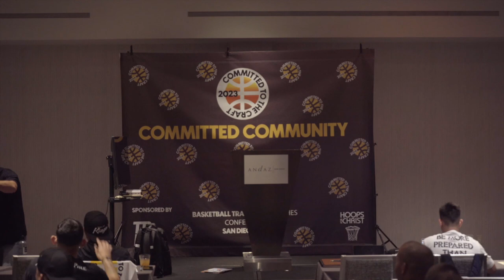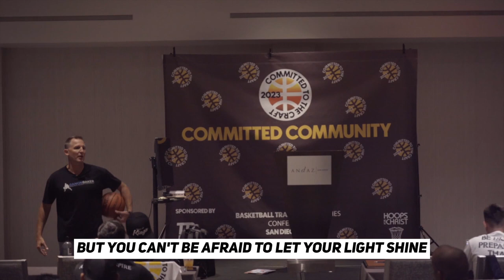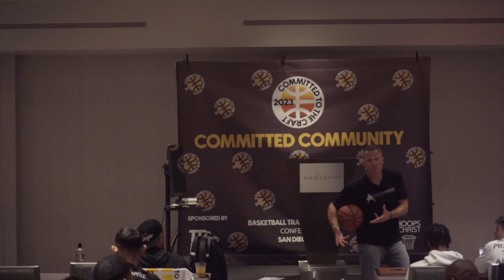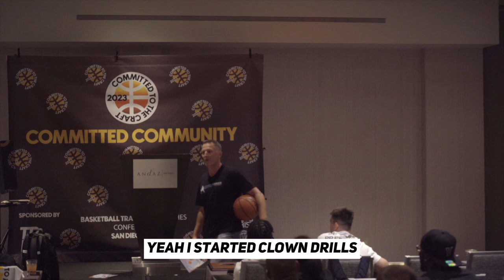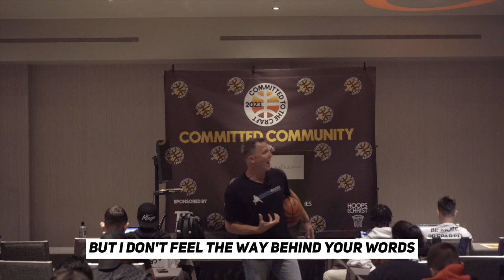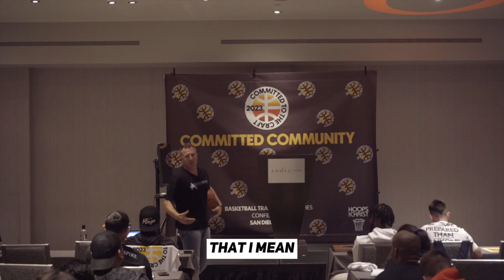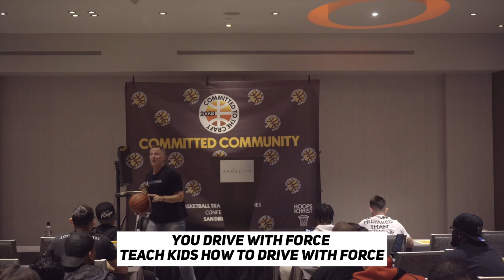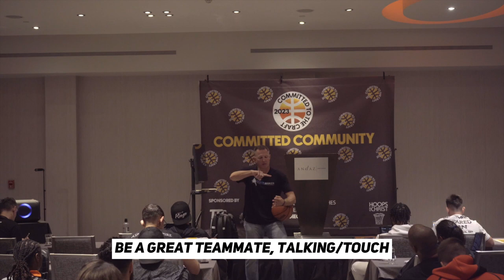Coaching Lessons for Life and Basketball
In this enlightening talk, our seasoned coach Ganon Baker delves deep into the essence of coaching, emphasizing the importance of perception, confidence, charisma, and vision in the world of basketball and beyond. Drawing from his rich experiences, from elite environments like Nike skill academies to personal interactions with NBA legends, he underscores the significance of foundational skills, team concepts, and fostering a winning culture. This isn't just about basketball; it's about life, leadership, and the relentless pursuit of greatness. Whether you're a coach, player, or someone seeking inspiration, this talk offers valuable insights that can change your perspective and approach towards challenges. Dive in to discover the keys to winning in basketball and life!

⏱️⏱️ Timestamps ⏱️⏱️
00:00 - Introduction & Background
01:00 - Entering Elite Environments: Nike Skill Academies & Phoenix Suns
02:30 - The Importance of Confidence in Coaching
04:00 - The Law of Perception and Player Reception
06:00 - Personal Experiences: Manny Pacquiao & Muhammad Ali
08:00 - The Journey: From Player to Coach
10:00 - The 4 C's: Confidence, Clarity, Charisma, Conviction
12:00 - The Essence of Team Concepts: Offense & Defense
14:00 - The Power of Repetition in Coaching
16:00 - The Role of Communication in Player Development
18:00 - The Importance of Reading & Continuous Learning
20:00 - Teaching Players to Win: Offense & Defense Breakdown
22:00 - Building a Winning Culture: Hard Work, Teamwork, Learning, Competing, and Fun
24:00 - The Significance of Expressing Oneself & Accepting Feedback
26:00 - Closing Remarks: The Bigger Picture Beyond Basketball
28:00 - Q&A Session
30:00 - End

Ganon Baker is regarded as one of the premier basketball skill trainers in the world. Ganon trains players from the NBA, NCAA, high school and middle school levels. His relentless passion, work ethic, and competency for the game has the respect of players and coaches all over the world. Since June 2001, Baker has been travelling all over the globe impacting the game of basketball. He has been to 51 countries and counting working with players and coaches on their game.

NBA/WNBA players crave his knowledge and energy for getting them better. Ganon has worked with and shared the court with Kobe Bryant, Lebron James, Chris Paul, Kevin Durant, Kyrie Irving, Brittney Griner, Maya Moore, Lindsay Whalen, Tamika Catchings, Skylar Diggins, Minnesota Lynx Team and many more.